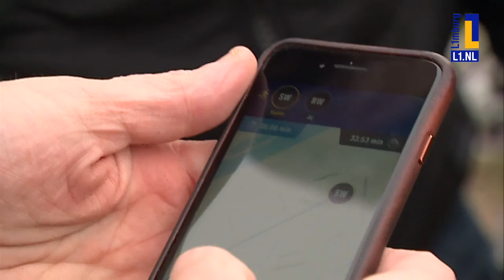Óngerwaeg: Kansloos in Baarlo - 7 mrt 2018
Gisteren hielpen we spelenderwijs een groepje Brabantse kinderen om uit de greep van hun ouders te blijven.

In deze uitzending mogen de ouders hun woordje doen, want nadat wij op het pontje van Baarlo naar Steyl een vluchtauto voor de kids hadden geregeld, achten wij de ouders in deze achtervolging bij voorbaat kansloos.

Maar als we het groepje fietsende papa's en mama's hebben opgewacht, blijken ze onverminderd fanatiek.

Als we hen op het juiste spoor zetten, zijn we vanavond in de groepsaccommodatie welkom op de pizza-avond!